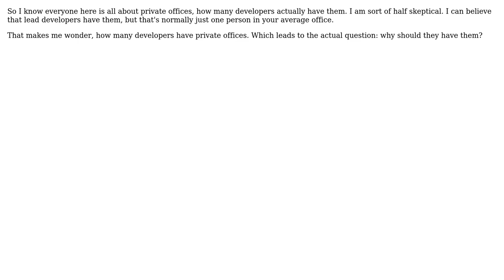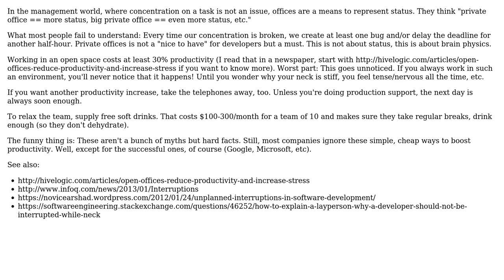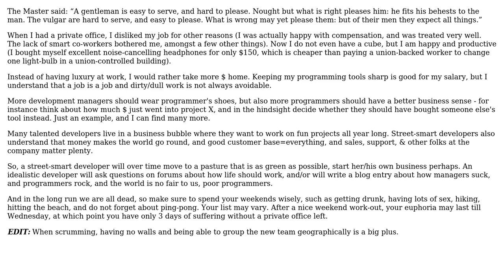Software Engineering: Why should developers have private offices? (2 Solutions!!)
Software Engineering: Why should developers have private offices?

With thanks & praise to God, and with thanks to the many people who have made this project possible! | Content (except music & images) licensed under CC BY-SA | Music | Images & others | With thanks to user Morgan Herlocker user Job user gnat user Aaron Digulla and the Stack Exchange Network Trademarks are property of their respective owners. You are responsible for your own actions.